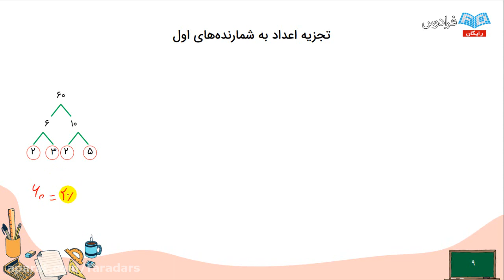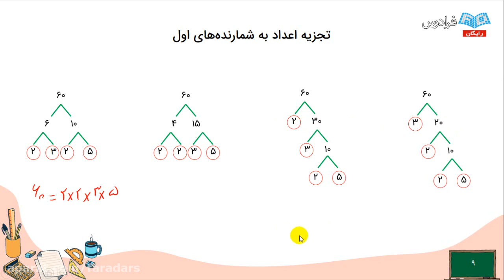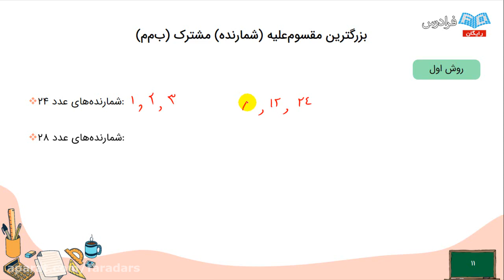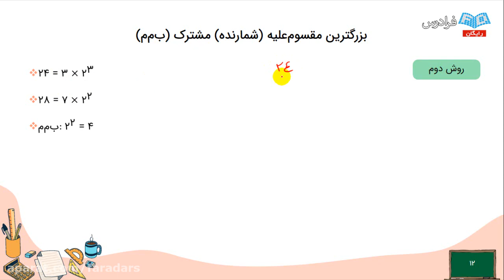Biomes and Biodiversitylearn Understanding the Earth highest level of education